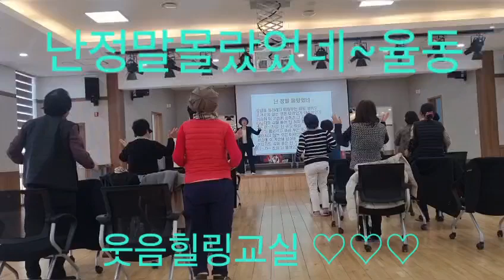웃음강의 웃음체조 치매예방체조 난정말몰랐었네 경산행정복지센터강의 경산보건소강사 경산건강마을강사 경산농협강사 경산새마을금고강사